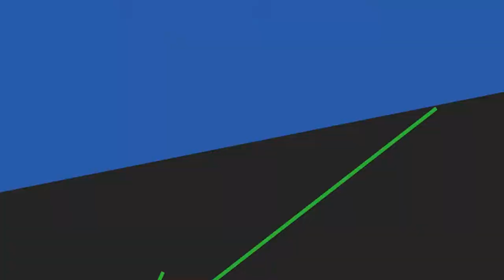"CONFIA EN TI" - ARLETH PEREZ PRESENTADORA & OWNER LELLY STORE// PARTE 1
Tuvimos la oportunidad de conversar con Arleth Perez, presentadora de Exponinedo Infieles & Owner Lelly Store y en esta primera parte nos comenta sobre sus inicios como emprendedora a tan corta edad. Además ¿Quieres saber como llegó hacer presentadora de Exponinedo Infieles Ecuador? Eso y más lo dijo para las cámaras de PRISMA TV.

Presentadora: Denisse vera
Dirección: Lili Calderon
Cámara: Erick Sotomayor
Diseño gráfico: Malena Maldonado

Y si tienes un emprendimiento no dudes en escribirnos que ahí estaremos 👷🏻‍♀💡